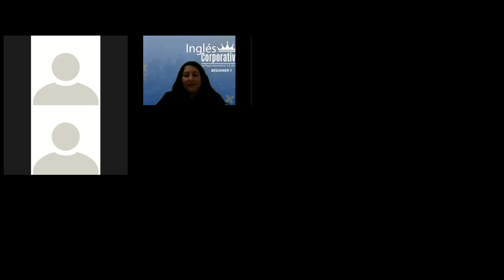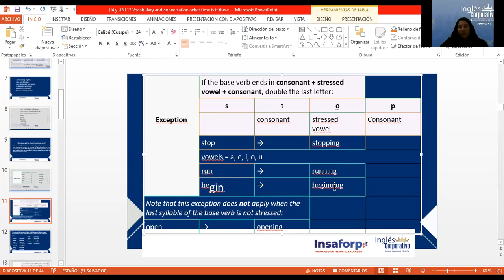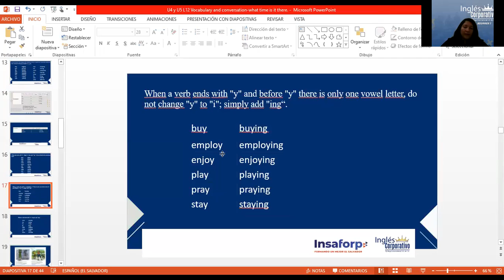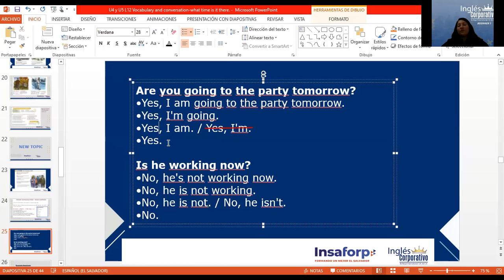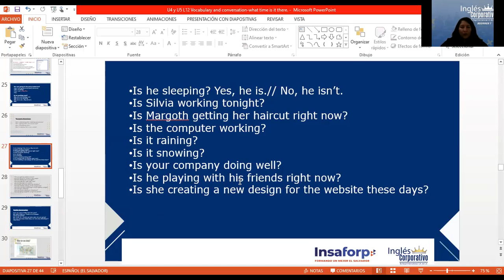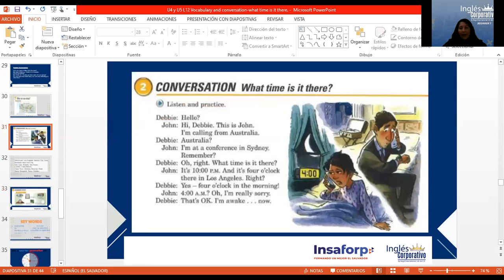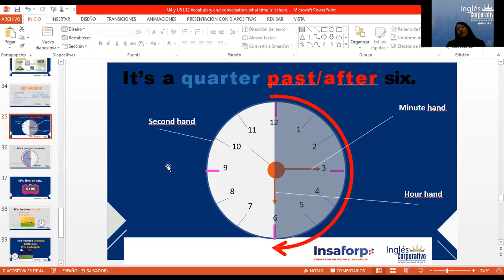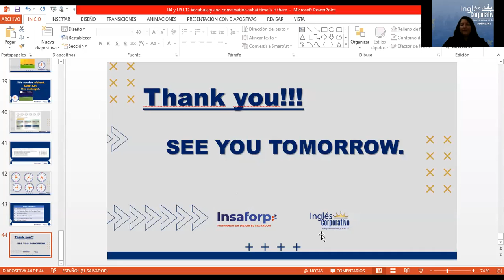Ingles Corporativo- Day 12 Vocabulary and conversation-what time is it there.